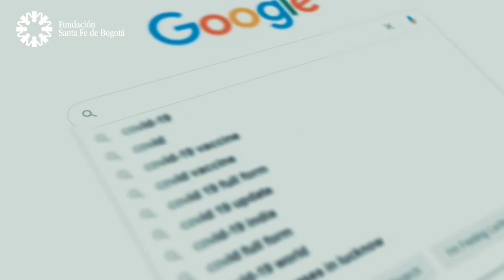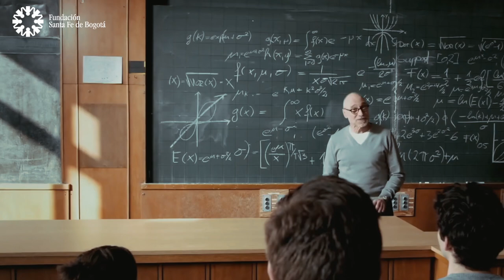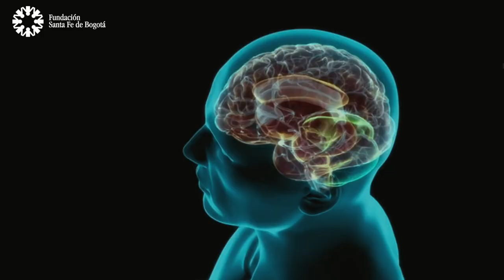#12 Accidente Cerebrovascular (ACV) - Dr. Carlos Martínez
El Accidente Cerebrovascular ((ACV) constituye la segunda causa de muerte a nivel global. En este episodio nos unimos a la conmemoración del Día Mundial de la Lucha Contra el ACV, mediante una charla en la que el Neurólogo Carlos Martínez,  nos hablará sobre la importancia de reconocer los síntomas de un accidente cerebrovascular y actuar a tiempo ante el mismo.

Los signos de alerta de un accidente cerebrovascular (ACV) que deben llevar a consultar con Urgencias de manera inmediata:
• Debilidad o adormecimiento de la mitad de la cara, brazo y/o pierna.
• Dificultad para hablar, no se comprende lo que se dice.
• Dificultad para ver.
• Pérdida del equilibrio
• Dolor de cabeza (el más intenso que has tenido).